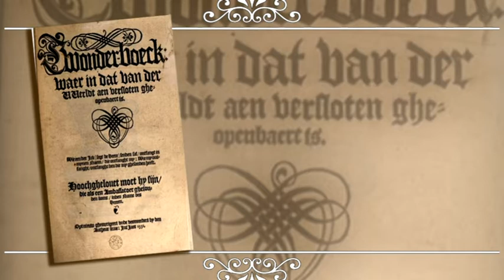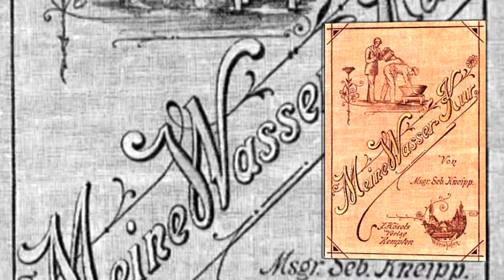GEESTEN OP SCHILHOF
Filmintro Midzomernacht van SCILLA (heemkundige kring Schilde) juni 2013